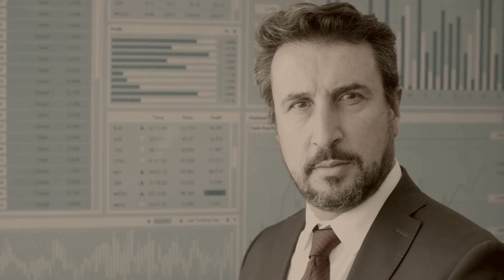BBProfit Review: The Truth Behind bbprofit.co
🔍 BBProfit - Is it the next big thing or just another scam? Dive deep into our BBProfit review as we uncover the truth behind bbprofit.co. Is the BBProfit scam real? Let's find out! 🚫

📌 Timelines:
0:00 - Introduction to BBProfit
0:15 - Questionable Legal Grounds
0:40 - Crime With Many Victims
1:00 - Suppressing The Bad Rep
1:20 - Rule-Breaking Trading Options
1:35 - Defective Trading Tools
2:00 - BBProfit Scam Summarized
2:40 - Conclusion & Safety Tips

🔗 Useful Links: Legal Expert Consultation Financial Authority Guidelines